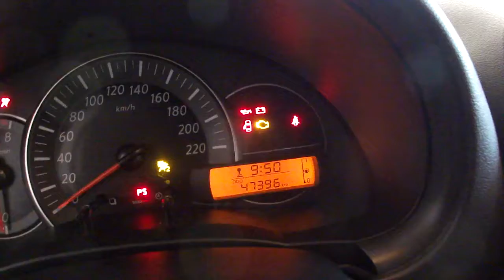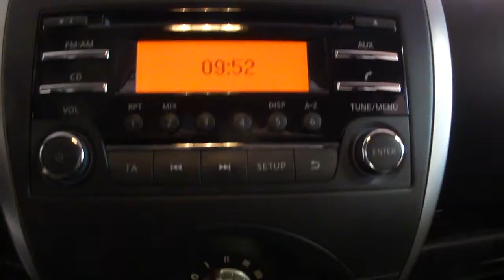Nissan Micra Acenta 1.2 benzina anno imm 06/2015 km 47.000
Nissan Micra 1.2 5 porte Acenta di provenienza aziendale con chilometraggio certificato. Splendido colore blu elettrico metallizzato, Garanzia 12 mesi della concessionaria.

DOTAZIONE VEICOLO:

versioni ACENTA
auto ufficiale Italia
cerchi in lega
climatizzatore
radio cd mp3
versione 5 porte
colore extraserie
ruotino scorta
usb
bracciolo anteriore
chiusura con telecomando
fendinebbia
vivavoce
presa aux/mp3

Autosalone Brusadelli a pochi chilometri da Milano, Sondrio, Bergamo e Como in un luogo strategico e unico sotto il punto di vista paesaggistico ha sede la nostra dinamica e competitiva concessionaria di auto usate garantite e selezionate oltre ad una nuova divisione con offerte auto nuove e km 0. I servizi di assistenza pre e post vendita sono frutto di anni di esperienza e vengono gestiti tutti internamente.